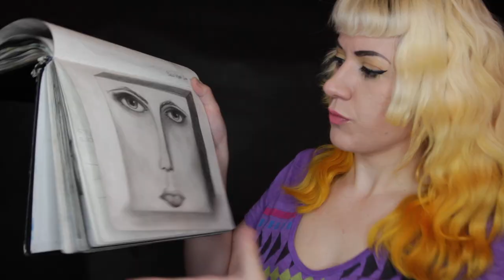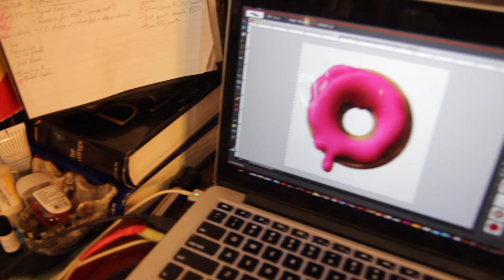How to become an AMAZING artist ASAP | 3 Hacks to DRAW BETTER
Can you say "sketchbook glow-up"?? What do you think of my drawing tips? Which one do you want to try, which one do you think won't work?